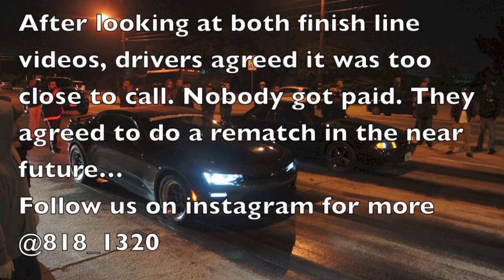818 Racing Camaro Vs HoleShot Mustang $2,200 Street Race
818 Racing 6th Gen All Motor Camaro
vs
Team HoleShot Mustang

nacho vs pablo

htfu
$2,200

compton speedway